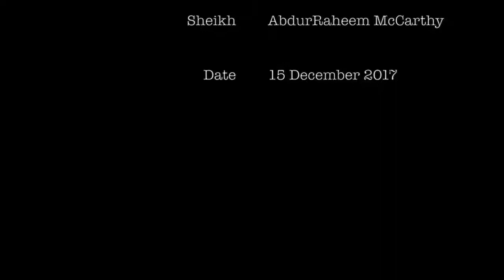Al Quds! Whats our Role? Sh AbdurRaheem McCarthy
Sheikh AbdurRaheem describes the importance of Al-Quds, and reminds us that these days are not the only days in which Jerusalem has come under attack - so the ultimate question is "What is our Role?"